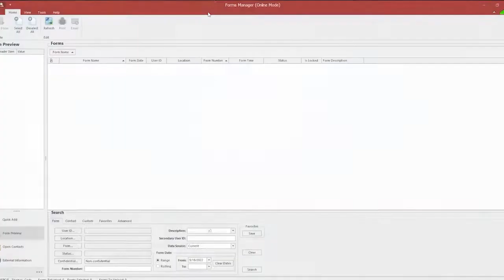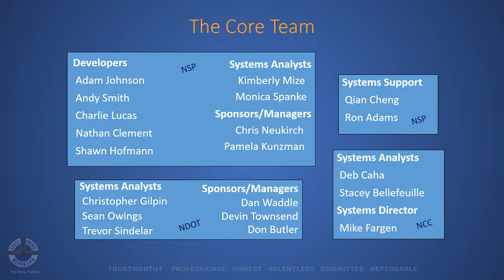NE: Cross-Boundary Collaboration and Partnerships